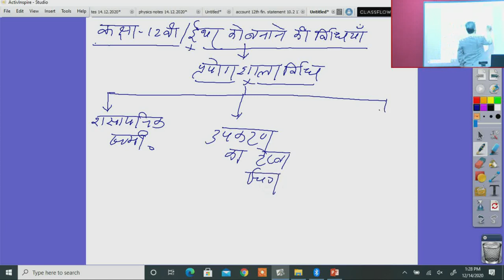Cass 12th रसायन शास्त्र ईथर को बनाने की विधि